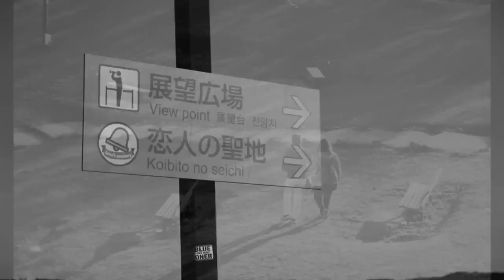ミノルタα7xiは、時代を先取りし過ぎたカメラだった。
ジャンクカメラまとめて買った中に入っていたミノルタα7xiで写真を撮ってみました。30年前のカメラとは思えない、快適で正確な動作。多少弱点はありますが、デジタルしかやったことない人がフイルム一眼レフに入るには良いカメラだと思います。